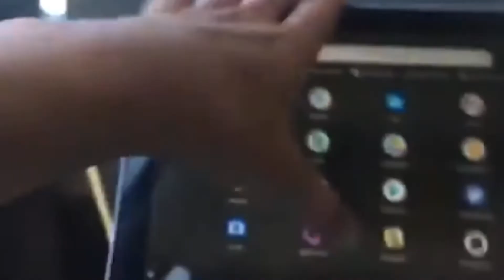Best Of September 2021 - My Vlog Channel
The month here involves lots of house time and school but was worth while with my mentality, activity, and Nathan coming down to visit what an awesome time. The beginning of the song (destination - ikson) sounds like a Charlie Puth song.